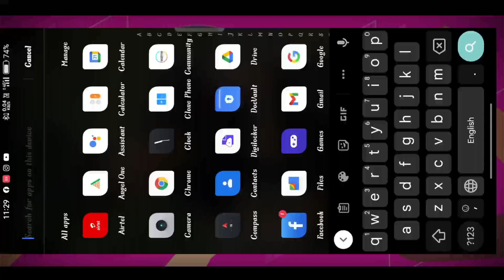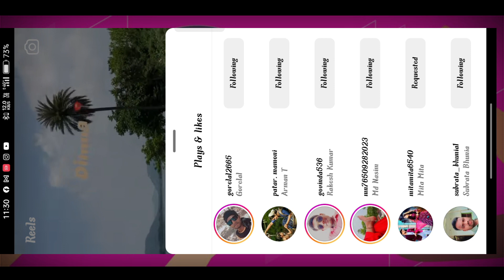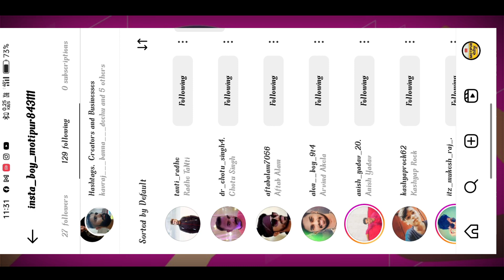follower kaise badhaye|follower kaise badhaye instagram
Facebook 🔗  Vipin Vk

Your Queries 👇

Follower kaise badhay

follower kaise badhaye instagram ki

follower kaise badhaye instagram mein

follower kaise badhaye instagram ke

follower kaise badhaye facebook par

follower kaise badhaye free mein

instagram followers malayala

instagram followers kivabe barabo

instagram followers increase ap

2023